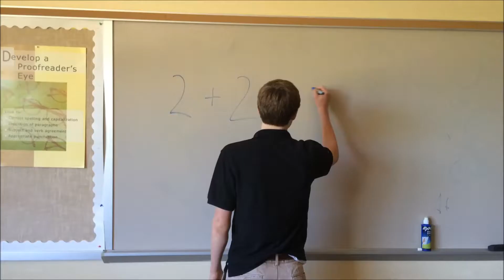I Am Barat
Found this buried in my random crap folder so I'm reuploading it